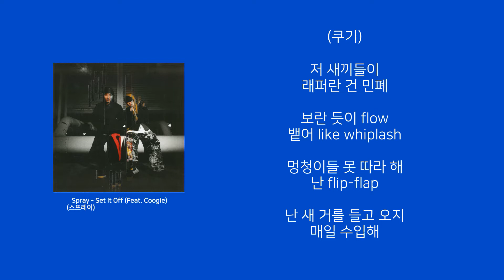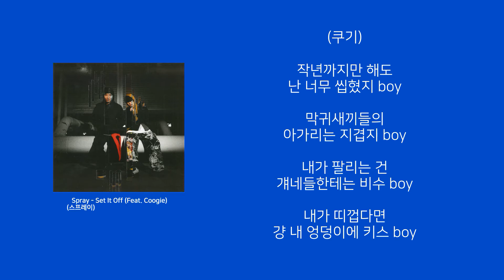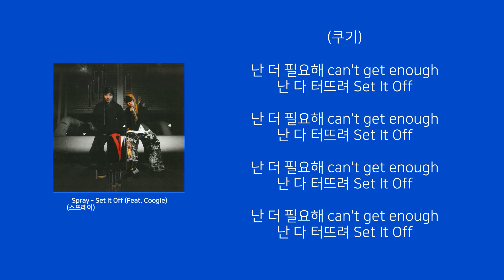Spray(스프레이) - Set It Off (Feat. Coogie) [Lyrics/가사버전]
Spray(스프레이) - Set It Off (Feat. Coogie)

제작문의도 이쪽으로 상담해주시면 감사하겠습니다 ^^